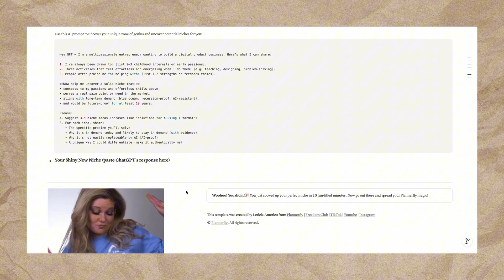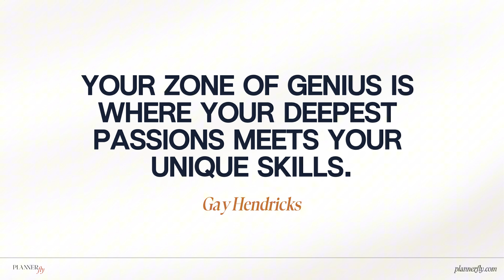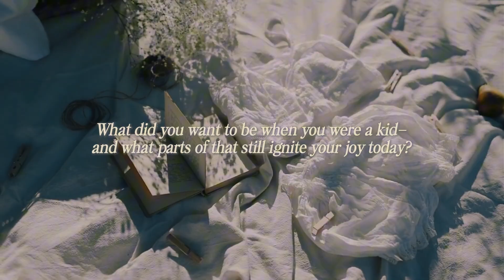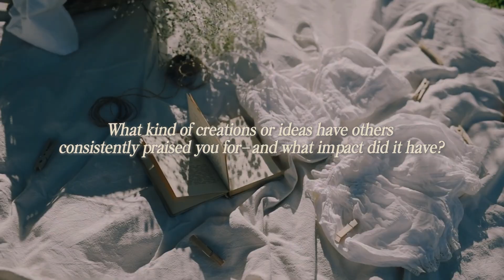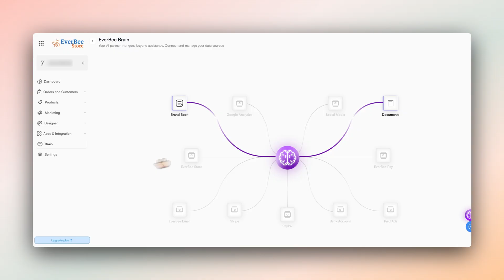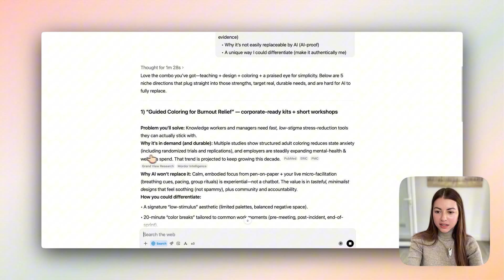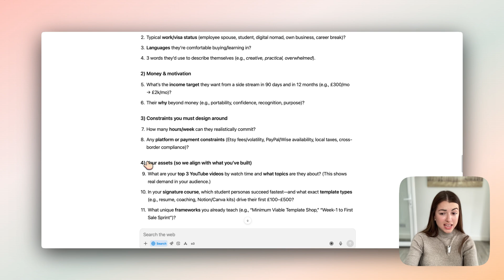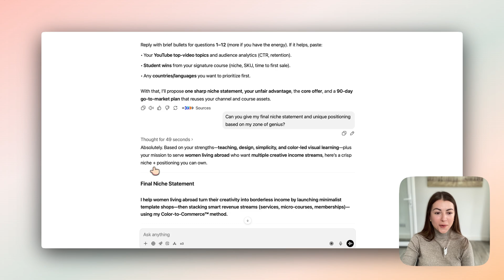How to Find your Digital Product Niche Using Chat GPT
Can't pick a niche for your digital product business? Let's fix that using Chat GPT!

✨ [LIMITED CODE] Learn How to Launch your Digital Product Shop Inside the Passive Income Academy 2.0

🕑 TIMESTAMPS
00:00 - How to Find Your Digital Product Niche
01:52 - Discover Your Zone of Genius
03:14 - Reflective Prompts for Niche Clarity
05:48 - Using ChatGPT for Niche Ideas
09:32 - Taking Action & Next Steps